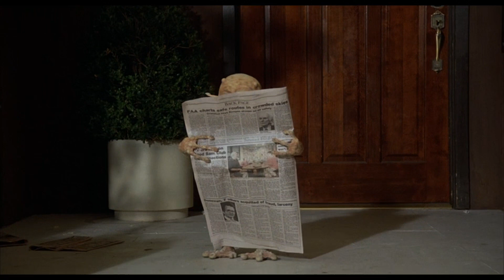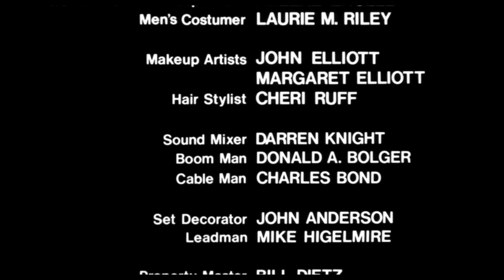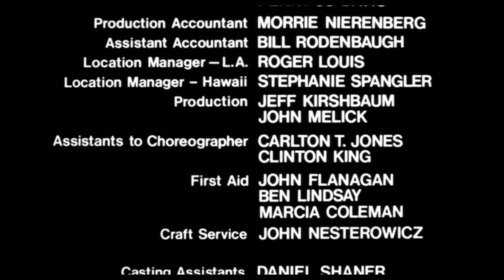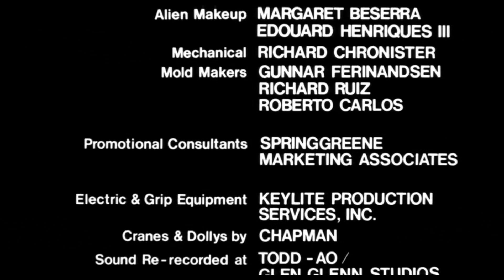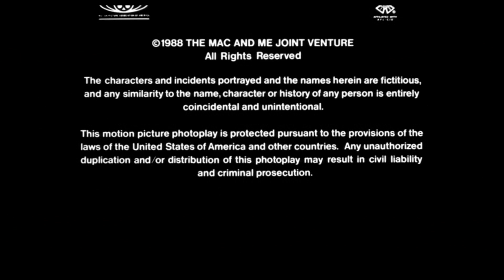Mac and Me